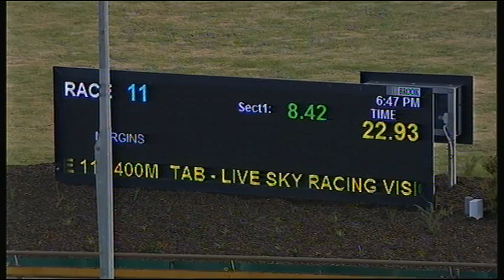WGL THU 22 OCT 20 R11